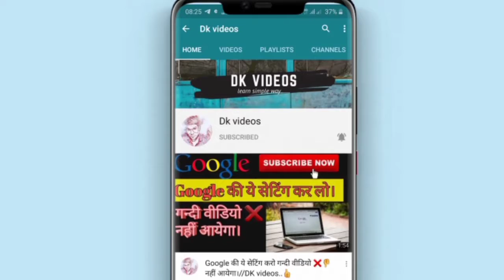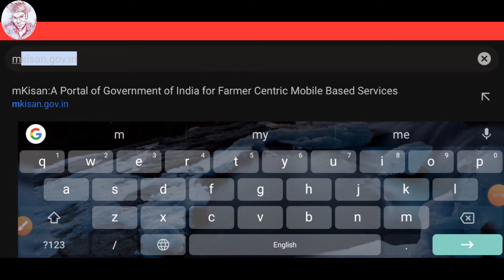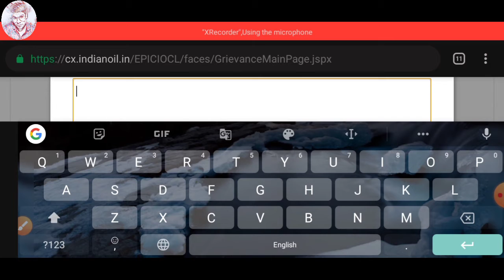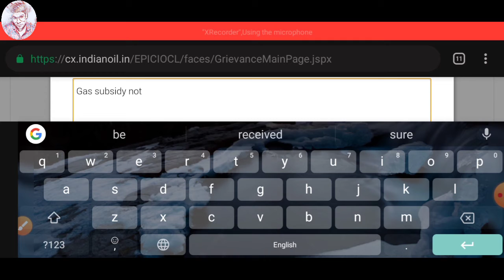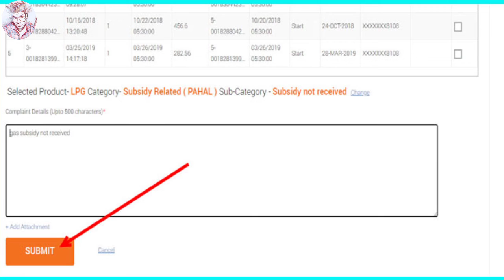गैस सब्सिडी नहीं आ रही है तो ऐसे करे कंप्लेंट/Gas subsidy nahi aa rahi hai to aise kare complaint.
Hello dosto,,
दोस्तो इस वीडियो के माध्यम से आप को बताया गया है कि अगर आप का गैस सब्सिडी आप के बैंक खाता में नहीं आ रही है तो आप अपने मोबाइल से घर बैठे ही कैसे कंप्लेंट करे।

Gas subsidy,
Gas_subsidy nahi aa rahi hai to kaise complaint kare,
Gas subsidy nahi aa rahi hai to online complaint kaise kare,